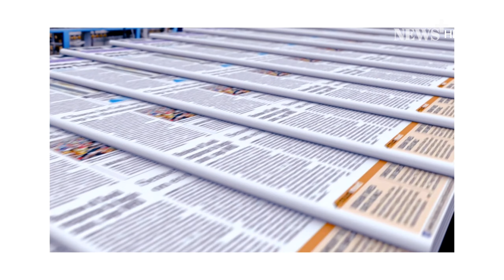Demi Bayar Persalinan VIP Denise Chariesta Mulai Berjalan & Berjualan Baju Setelah Operasi Caesar!?